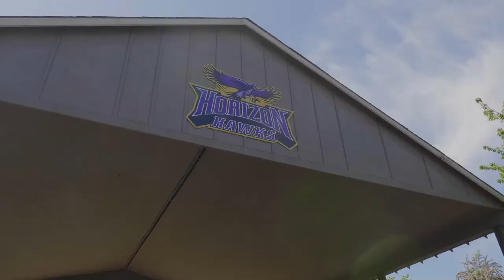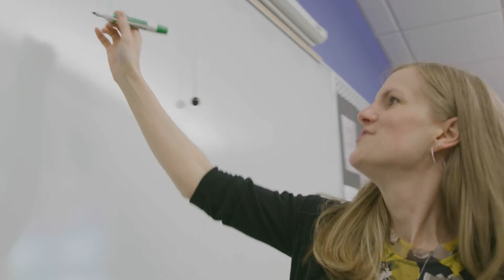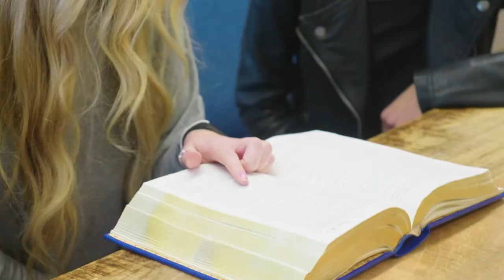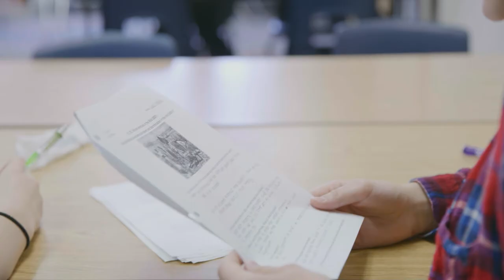Horizon Christian School